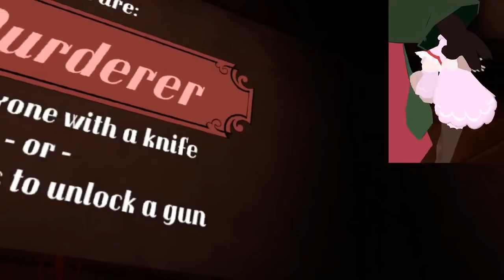Thanos Chara plays Murder with a voice changer! | VRchat!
Thanos chara has come to play some Murder in VRchat. Armed with an epic voice changer. Will our victory be inevitable? Or will reality turn out disappointing?